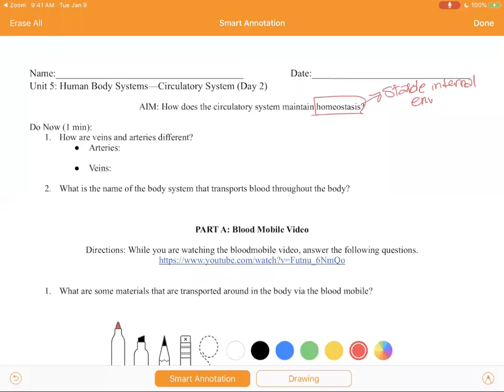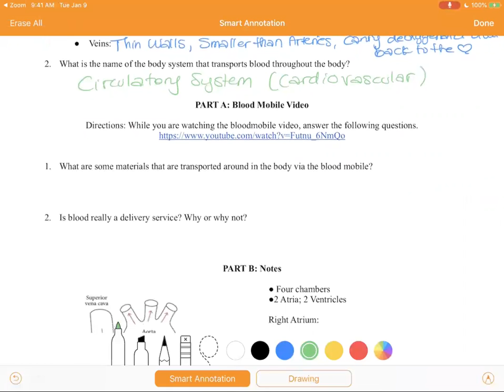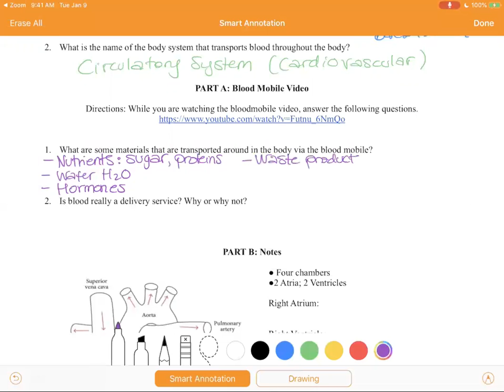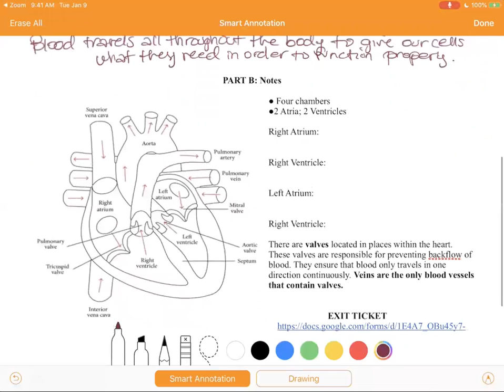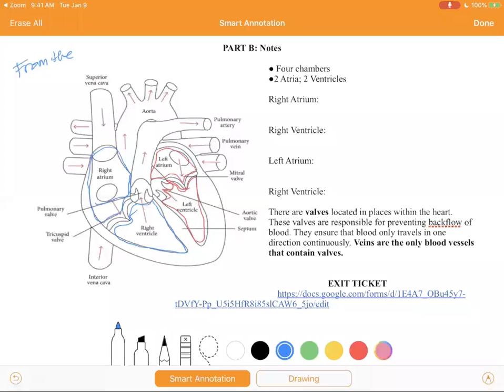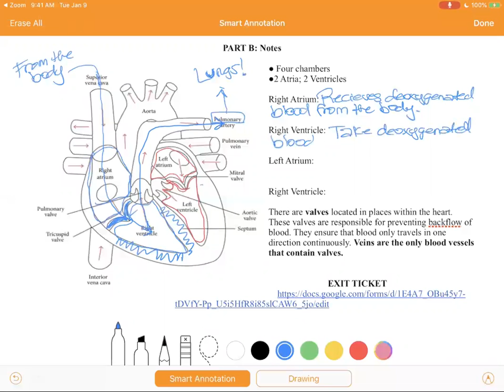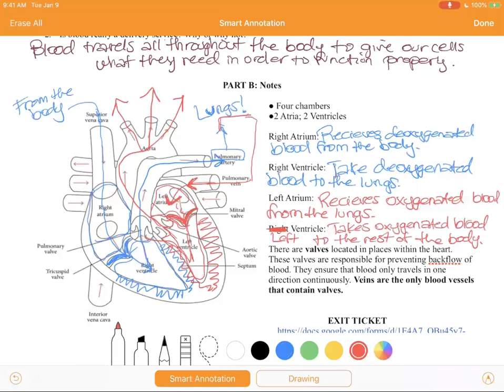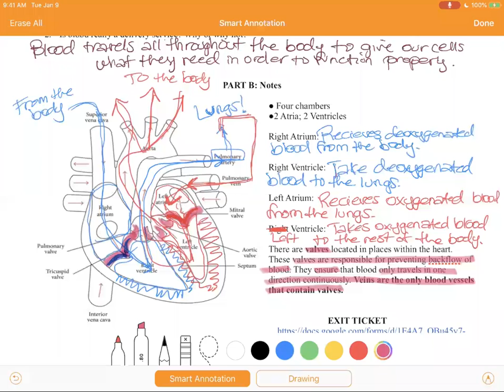2. Circulatory System Day 2